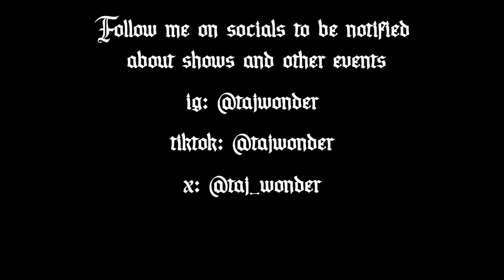TajWonder - Revenge of the Drifter (Official Music Video)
The EPisodic Vol. II is now available to stream.
SO STREAM IT!

Video shot by Lando Magic

Prod. By @UrbanNerdBeats